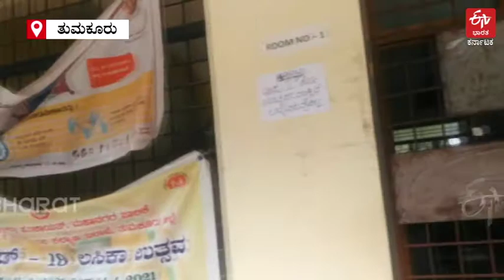ತುಮಕೂರು ಜಿಲ್ಲೆಯಲ್ಲಿ ಕೊರೊನಾ ಲಸಿಕೆ ಅಭಾವ: ಜನರ ಪರದಾಟ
ತುಮಕೂರು: ಕೊರೊನಾ ಮಹಾಮಾರಿಯಿಂದ ಭಯಭೀತವಾಗಿರುವ ಜನರು ವ್ಯಾಕ್ಸಿನ್ ಪಡೆಯಲೆಂದು​​ ಲಸಿಕಾ ಕೇಂದ್ರಗಳಿಗೆ ತೆರಳುತ್ತಿದ್ದಾರೆ. ಆದರೆ ಜಿಲ್ಲೆಯಲ್ಲಿ ಲಸಿಕಾ​ ಕೇಂದ್ರಗಳಿಗೆ ದಿನ ಬಿಟ್ಟು ದಿನ 5 ಸಾವಿರ ವ್ಯಾಕ್ಸಿನ್ ಸರಬರಾಜು ಆಗುತ್ತಿದೆ. ಇದರಿಂದ ಲಸಿಕೆ ಅಭಾವ ಉಂಟಾಗಿದೆ. ಈ ಹಿನ್ನೆಲೆಯಲ್ಲಿ ಲಸಿಕಾ ಕೇಂದ್ರದ ಮುಂದೆ ನೋ ವ್ಯಾಕ್ಸಿನ್​ ಎಂಬ ಬೋರ್ಡ್ ಹಾಕಲಾಗಿದೆ. ಹೀಗಾಗಿ, ವ್ಯಾಕ್ಸಿನ್​ ಕೇಂದ್ರಗಳಿಗೆ ಜನರು ಬಂದು ಹಿಂತಿರುಗುತ್ತಿರುವ ದೃಶ್ಯಗಳು ಸಾಮಾನ್ಯವಾಗಿದ್ದವು. ಈ ಕುರಿತಂತೆ ನಮ್ಮ ಪ್ರತಿನಿಧಿ ಹೆಚ್ಚಿನ ಮಾಹಿತಿ ನೀಡಿದ್ದಾರೆ.